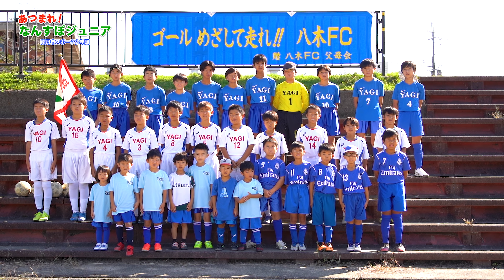南丹市スポーツ少年団紹介動画 南丹八木サッカー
京都府南丹市スポーツ少年団では、各単位団の活動状況や代表者の想いなどの紹介・情報企画としまして、「あつまれ！なんすぽジュニア」を発信しております。

今回、ご紹介させていただく団体は「南丹八木サッカー」さん！

ぜひ、体験・入部のご検討をお願いします。

（練習日）
土・日曜日　八木運動公園、八木東小学校　9：00～11：30

（対象）
小学１年生～６年生　男女共に募集中！

※練習時間や場所は変更されている場合があります。

00:00 OP
00:10 集合
00:16 目標・方針など
01:08 代表者紹介
02:21 練習日・対象
02:47 コメント
03:20 ED
04:00 まとめ

事務局：南丹市地域振興部スポーツ推進課（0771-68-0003）
撮影者・編集者：株式会社UNIXIA-ユニシア-